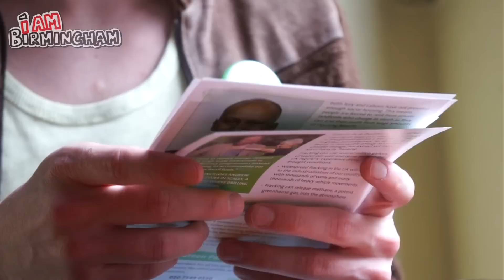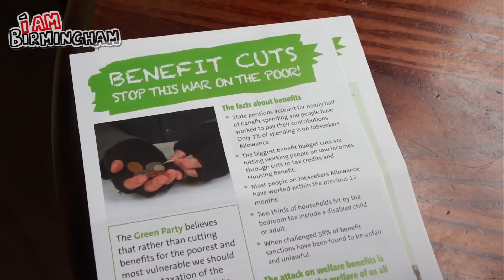GE2015 | Joe Belcher, from homeless to parliamentary candidate | I Am Birmingham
29-year-old Joe Belcher is standing for the parliamentary elections in the constituency of Birmingham Erdington.
Although being forced to leave the area due to poverty, the formerly homeless candidate hopes to move back if he wins and wants to represent the constituents as a member of The Green Party.
Joe currently has very little money for his election campaign and is funding much of it by busking on streets.
Other parliamentary candidates standing in Birmingham Erdington are Robert Alden (Con), Jack Dromey (Labour), Andrew Garcarz (UKIP), Ann Holtom (Lib Dems) and Ted Woodley (TUSC).

LOCATION: Cherry Reds, Central Birmingham

MMXV © I AM BIRMINGHAM / ADAM YOSEF